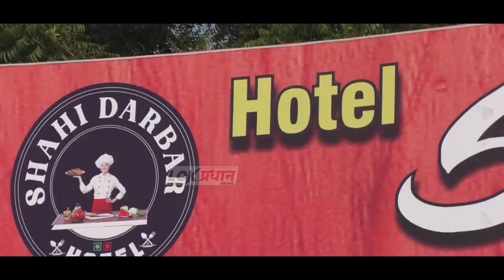ज्यांचा पगार घेतात त्यांचे काम एकनाथ शिंदे करत आहेत - आदित्य ठाकरे